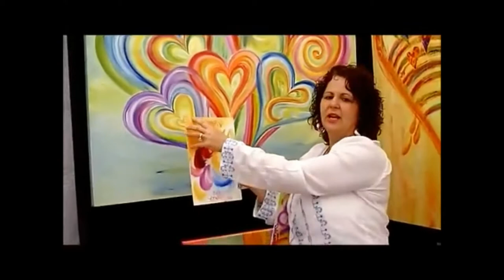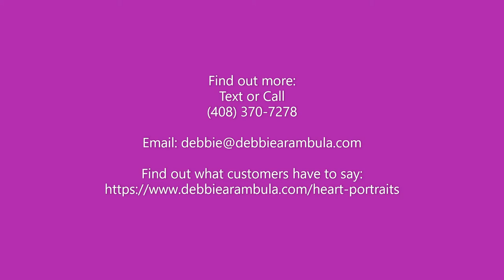Custom Romantic *Heart Art Portraits* by Debbie Arambula, The Heart Artist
See Your Soul through the Eyes of The Heart Artist
Welcome to the World of Award Winning Artist, Debbie Arambula, The Heart Artist. Best known Worldwide for her colorful, romantic, custom "Heart Art" "Oil Paintings" called, "Heart Portraits".
Inspiring the world through art since 1996, Arambula's signature-style custom paintings are unique expressions of families, couples and individuals. Unlike traditional portrait paintings, Debbie captures the essence of each individual in a colorful array of passionate brushstrokes, celebrating the individual's inner beauty in the shape of a heart. As a way to describe her passionate, representational abstract oil paintings, Debbie coined the word "Heart Portrait".